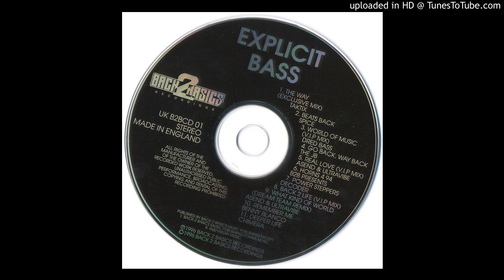Asend & Ultravibe - Real Love (VIP Mix)